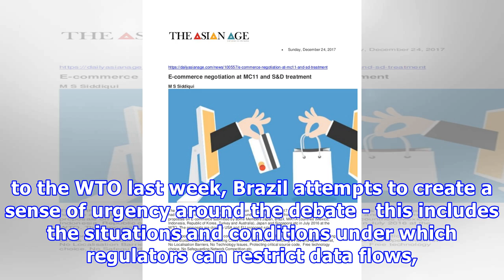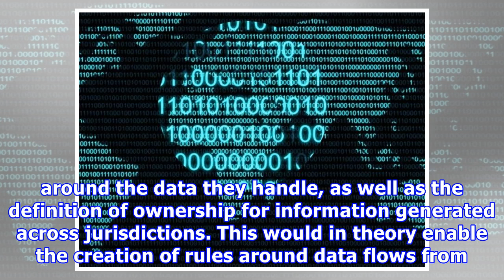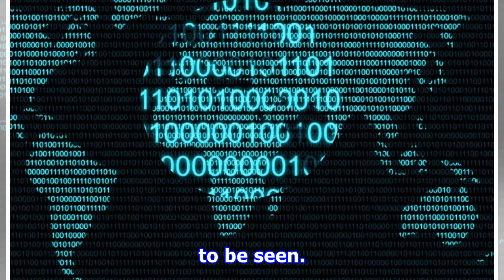Brazil demands rules on data flows from WTO | ZDNet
Brazil is pushing for the establishment of rules around Internet data flows and has presented a document on the subject to the World Trade Organization (WTO) last week to stress the urgency of starting a more objective debate. This is a follow-up on the discussions about e-commerce rules seen at the latest WTO ministerial conference held in Argentina in December, where some 80 countries have expressed some willingness to start negotiations around the theme, one of the most sensitive topics being...